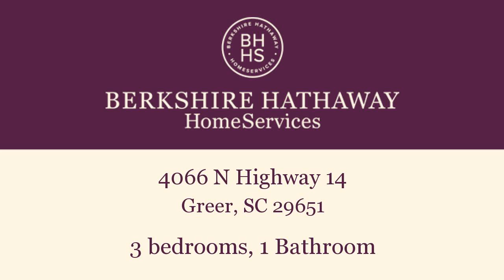Residential for sale - 4066 N Highway 14, Greer, SC 29651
Charming home with 3 bedrooms, 1 bath sitting on over half an acre.  Exterior is beautiful rock.  Home has beautiful original hardwood floors and solid rock, wood burning fireplace.  Home was updated in 2005 with the following:  new wiring, new plumbing, new 30 year architectural roof.   2 of the bedrooms have walk in closets.  Flex room would be a good 4th bedroom, playroom, exercise room or office.  Detached double garage with storage/workshop.

Bedrooms: 3
Bathrooms: 1 Bathroom
Square Feet: 1568
Price: $115,000

02/01/2017 06:41:02 am

Last modified: